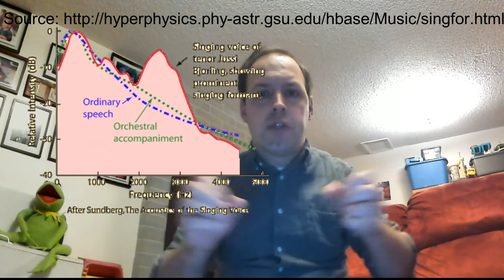The Human Voice is AMAZING!! (Singer's Formant)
How is it possible to hear a human voice over a full orchestra - without a mic? It's all thanks to this little thing called the Singer's Formant. In this video, Dr. Steve Danielson explains this phenomenon.